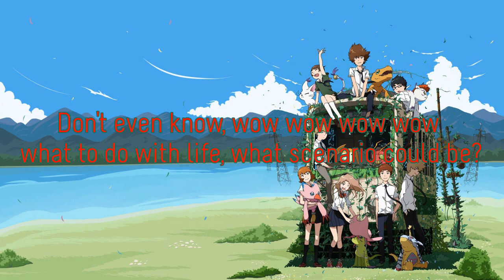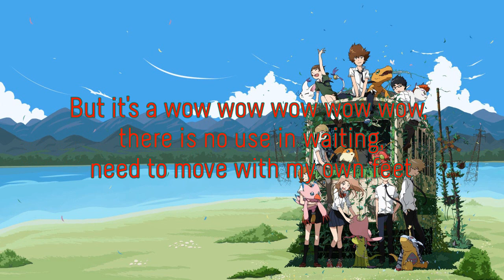Digimon Adventure Tri OP1 "ENGLISH" Butterfly 2015 (FULL) by Kouji Wada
Lyrics:
It seems like all of our dreams, will lose all of its light and crumble into nothing
Even with this wavering wings, Full of images that tend to stay
I'm sure that we can both fly, On my love.

I'll become a Cheerful butterfly, and ride the winds with earnest feelings
I'll come to see you,  whenever, wherever you might be
words that are suprisingly handy, ambiguously convenient
I'll shout it out, while i'm listening to this hit song

It seems like, wow wow wow wow wow there's something echoing inside of the town
But it's a wow wow wow wow wow, there is no use in waiting, need to move with my own feet

After the dream without any end, in this world where misery exists
That's right, maybe it's alright believing in this feeling without any reason
Even with this stumbling wings, Full of images that tend to stay

After the dream without any end, in this world without nothing in it
I'm sure that we can both fly,